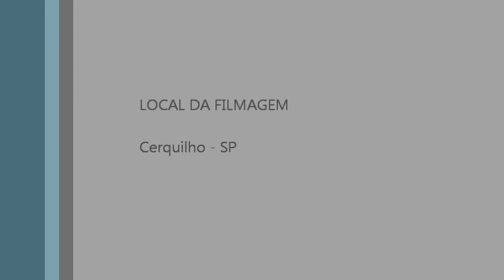Trem de carga em ceruilho